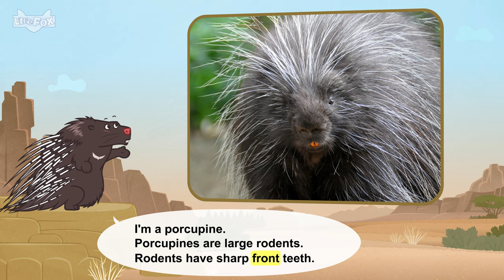Meet the Animals | Porcupine | Mammals | Stories for Kindergarten